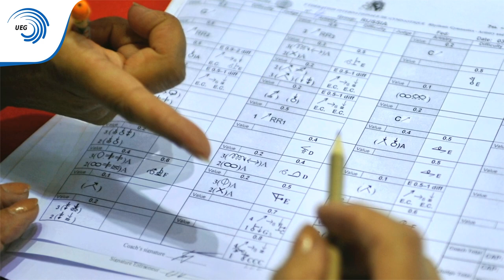UEG meets Liubov Charkashyna (BLR)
UEG Official - UEG met with 2012 Olympic bronze medalist Rhythmic Gymnast Liubov Charkashyna during the 2015 European Rhythmic Gymnastics Championships held 1 - 3 May in Minsk (BLR)
Production by Volker Minkus